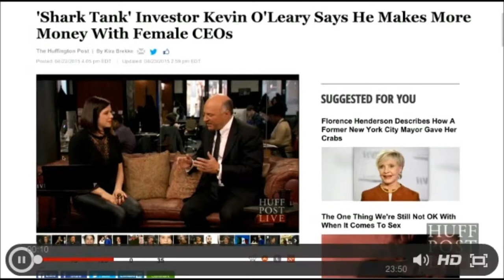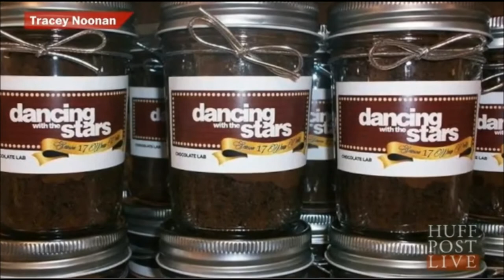Huff Post Live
Wicked Good Cupcakes CEO Tracey Noonan talks about why woman make great leaders